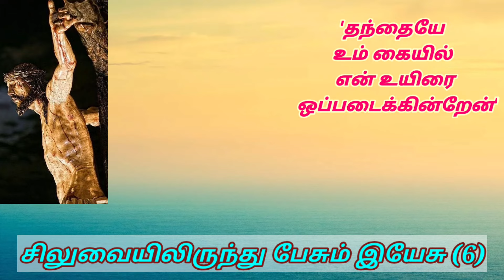'தந்தையே உம் கையில் என் உயிரை ஒப்படைக்கின்றேன்'- சிலுவையிலிருந்து பேசும் இயேசு (6) : by Bishop Roy